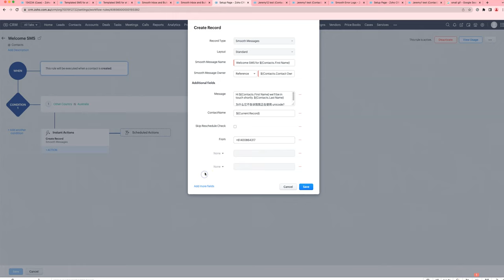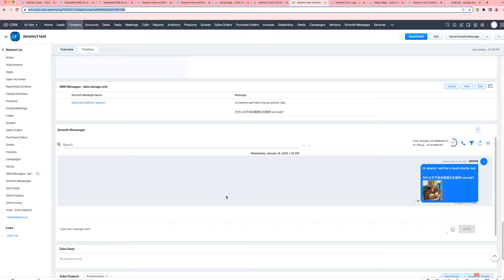Automatically sending animated GIFs via MMS